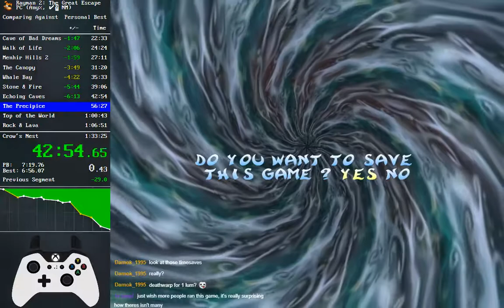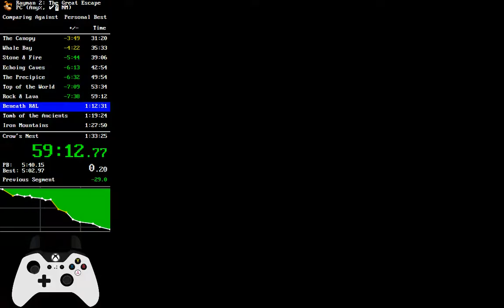Rayman 2 Any% PC Speedrun - 1:28:09